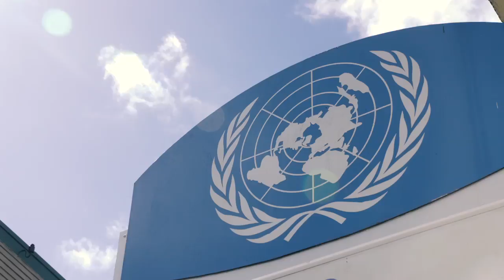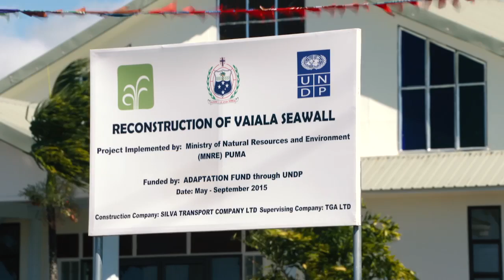UNDP Samoa Shared Experiences 2015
The UNDP Multicountry office in Samoa on sharing its experiences about leadership and empowerment.